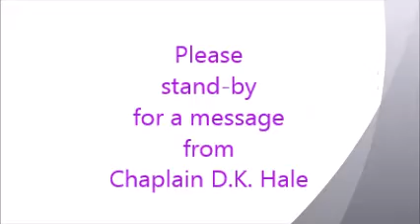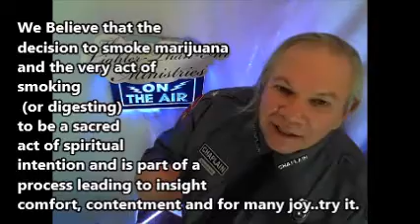Thank You Emerald Cupers and Kip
The 2015 Emerald Cup rolled through Santa Rosa last weekend and our Ministry was in attendance-Thank You to all who displayed their kindness toward our Ministry and our mission. And while the smoke was rising at the fairgrounds simultaneously  Kip, a 66 year old waif of the storm,  was no more-but the perspective he left behind shall forever be part of  our Ministry's world-we commemorate his having been here and he shall be missed.